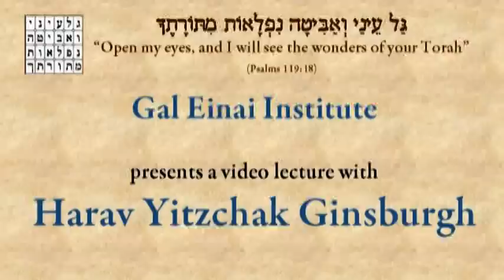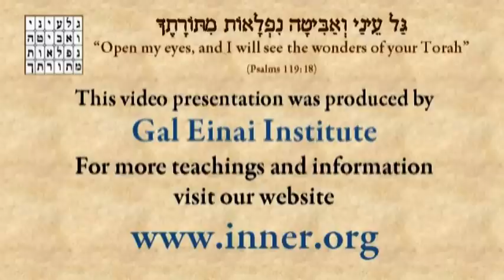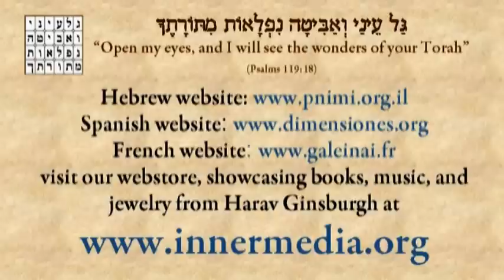Parashat Tetzaveh 5771 ● The nothingness, light, and name of our souls ● Harav Ginsburgh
Our mission in life is defined by a three-level descent of our soul, from nothingness (before God), to simple undifferntiated light, to the name that we are given when born into this world [see more in our other video for parashat Tetzaveh].
This short video introduces three additional models that parallel the soul's 3 level descent and help us understand it better: 1) the three sefirot: Keter, Chochmah, and Binah. 2) Point, line, and area, and perhaps the strongest of all in terms of meditating on these concepts: 3) the forehead, the eyes, and the mouth.